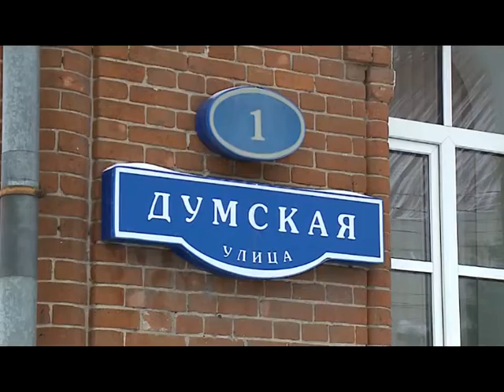Омскому Горсовету 20 лет!